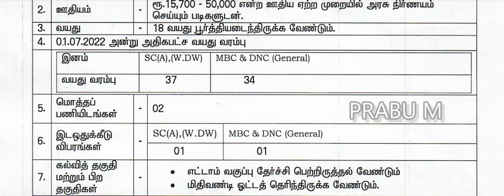பஞ்சாயத்து அலுவலக வேலைவாய்ப்பு அறிவிப்பு Panchayat Union Office அலுவலக உதவியாளர் பணி